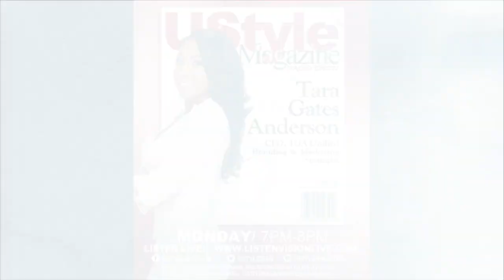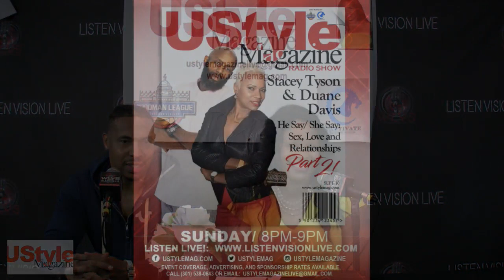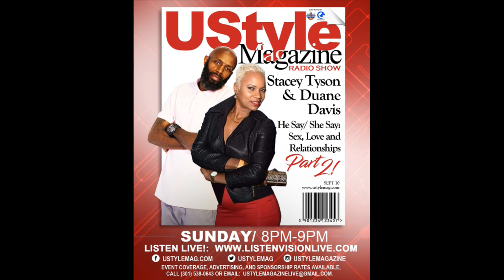U Style 9/10/17